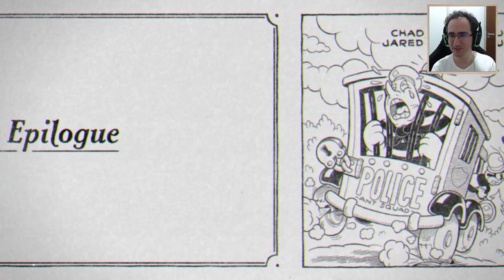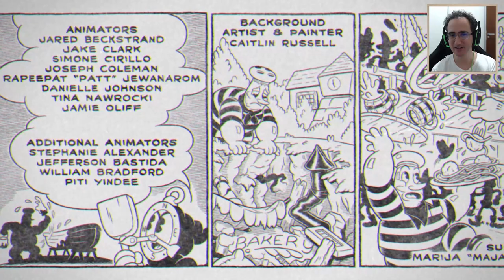CUPHEAD DLC Final Último Chefe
Concluindo a gameplay de cuphead DLC the Delicious Last Course, fomos até a padaria do pitadinha entragar os ingredientes que ele nos pediu para fazer a tortuprema. E tivemos uma terrivel surpresa.

Programas Utilizados
GeForce Experience
DaVinci Resolve
Pazera
OBS Studio